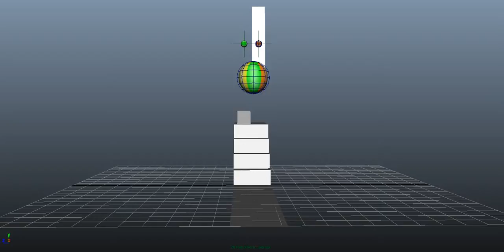Balles et Ballon2